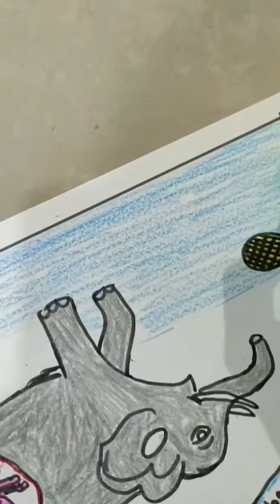Drawing of pregnant elephant died in kerela😭😭😭2020# justice for elephant# creative elephant drawi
Drawing tribute to pregnant elephant died in kerela
Save animal poster
Humanity is dead baby
Save animals# justice for elephant